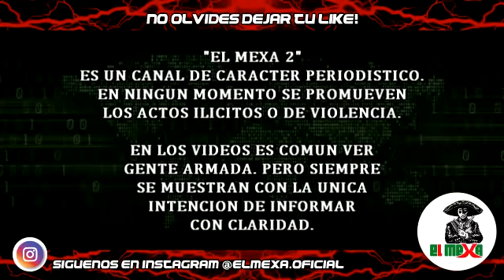China decomisa más de 900 millones de pesos a Cártel Mexicano en cargamento.